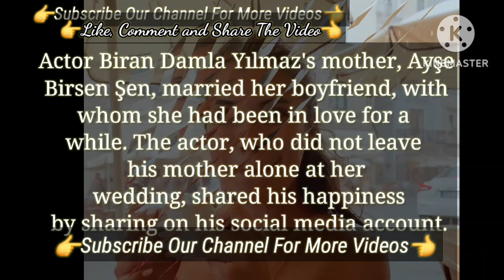She Shared This On Her Social Media Account | Turkish Tv Series Actress Hande Erçel